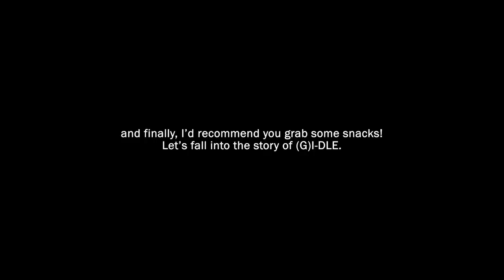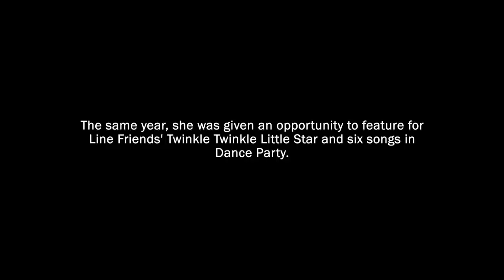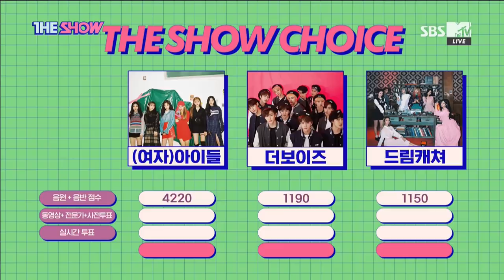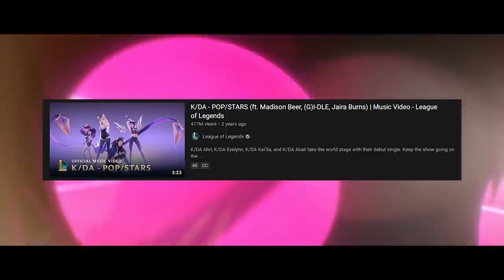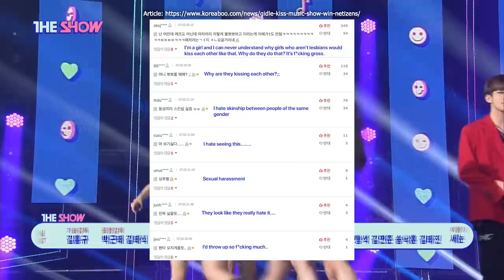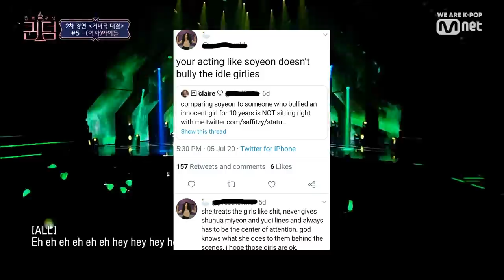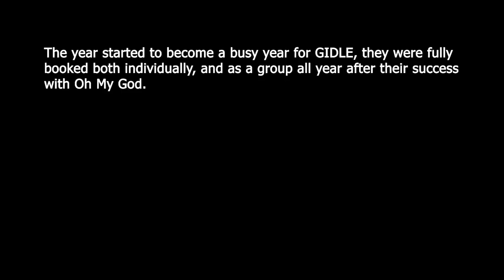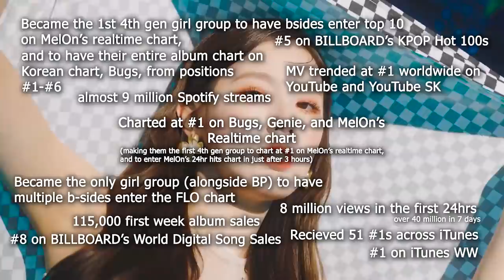THE RISE of (G)I-DLE - CUBE Entertainment's SECRET Weapon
It's finally here! The inside scoop to legendary MONSTER ROOKIE 4th generation sensation girl group, (G)I-DLE.

Take a look at how far the group has come, from busking in the streets of South Korea, to being nominated for multiple BONGSANG awards and truly making their rise in the industry as they become one of the most talked about girl group of their generation. I hope that this video was of some use to you all, whether you have been a fan from the beginning, or are just starting out not knowing the members' names, I hope that this brings to light their hard grind and hustle that these 'divas' went through since their days of being teenagers.

SIX girls, ONE dream, and ONE chance of taking over... Welcome to the RISE of (G)I-DLE.

Timestamps:
0:00 - Introduction
3:03 - SOYEON's Story
6:04 - MIYEON's Story
8:43 - MINNIE's Story
11:03 - SOOJIN's Story
13:16 - YUQI's Story
15:56 - SHUHUA's Story
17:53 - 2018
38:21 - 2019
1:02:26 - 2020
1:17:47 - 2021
1:22:15 - Wrap up

THE RISE of (G)I-DLE DOCUMENTARY FULL CREDITS
All individuals that helped make this project happen! Please show support to everyone below.

DIRECTED & VIDEO EDITED BY lovinsoojin

SCRIPTWRITERS / IDEA HELPERS
Kazumi (@soojinskid)
Rose (@idlecultmember)
Saruji (@sooshu45)
Lena (@thankYouGidle)
Maëlie (@greenteaw46)
Ella (@TRIVIAJIMIN)
Jojo (@glittersoojin)
Chiedza (@cheddarcheez13)
Antonio (@AntonioGS131)
Val (@gidleholic)
Malin (@xkpopmultistan1)
Karis (@thekarisgeorge)
Haley (@minniecraze_)
Milica (@soyeontized)
Mimi (@gidlefriend)
Manu (@GIDLEFAN9)
Diane (@dianesyy)
Lerisé (@LeriWrites)
Sanjee (@sumptuousmiyeon)
Lukas  (@Heldenfan23)
Steven (@laluneauxlapins)
Brit (@hwaisty)
Jeanne (@seofIwrs)
Melissa (@neviesmile)

Gatti
neviesmile

Datdesiboyoio
Ramiyeon

fuchsiaemxrald (used to be cosmic_vxbes)

theakaski

SUBTITLERS
Some subtitles may not be complete as of now, subbers are still trying to complete the least demanded subtitles! Please hold on tight as we try to complete every language...

English
Summer (@soojinmilf)
Chiedza (@cheddarcheez13) (closed captions)

Leah (olihyerim#.1683)
Erii (soojinloml#.1913)
Taylor (Synth#.6190)
bitemyliptoo#.7647
Nicharmander#.0061
patelabbas23#.6177
Rizz#.3243
sofaking6#.1089
swagmari#.6995
xyla#.1861
かぐら#.1422
🔥KiNgLaVa🔥#.2731

Portuguese
Melissa (@neviesmile)
João (@LovinYuqi)
Alex (@jvsenzone)
Cosko (@Idleukae)
Carolina (@hwaakemi)

Spanish
Kaylee (@JE0NVLY)
Maryann (@UwU2OwO1)
Pedro (@Mexicannevie)

Filipino
Lerise (@LeriWrites)
Willy (@fubsywilly)
Lani  (@lanimaelhayett)

German
Pascale (@eternxL)
Mara (@yeonyeondle)
Lukas (@Heldenfan23)

French
Jeanne (@sjnfairy)
Maëlie (@bluew46)
Manon (@jeeidle)

Turkish
Canay (@holyshushu)

Norwegian
Lásse (@lshe97)
Saruji (@sooshu45)

Croatian
Katarina @myysweetkook

Hindi

Dutch
Malika (@malikazfr)
Ella (@stereosoojin)

Arabic
Rose (@idlecultmember)

Polish
Patrick (@x_pau_)

Italian
Liv (@seochrry)

Afrikaans
Chiedza @cheddarcheez13

Korean
Aiden Chang

It wouldn’t have been possible if it wasn’t for the people that helped me write the script and research on everything in the video! Please show all of the people how much you appreciate their hard work, give them the love and the credit that they deserve and like the video to show your appreciation. From my own words, I'd like to thank each and every person here that helped me along the way, together we have proven that it is possible to make something truly amazing, and appealing for an audience. Thank you all for using your free time to volunteer and help me with the documentary, it means the world!

This video took so long to make, I am studying at university so I made sure to get all of my work in before the deadline so that i could focus solely on this project. The people on the screen all contributed to something, whether it was subtitles, scriptwriting, or even song recommendations, they all helped in some way to make the process a lot faster for myself.

until next time… continue lovinsoojin~

We have now opened up our own discord server, if you would love to join the K-POP community and make new friends, click the link below, everyone is welcome! :D